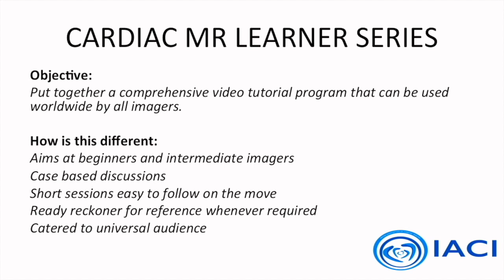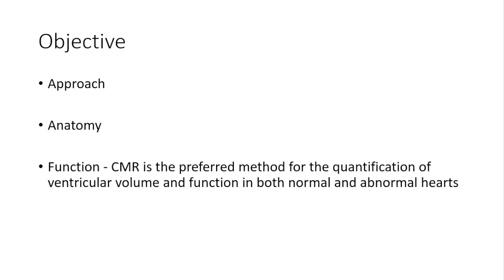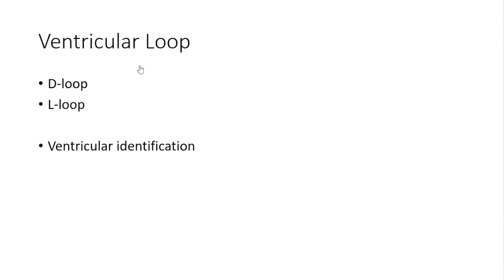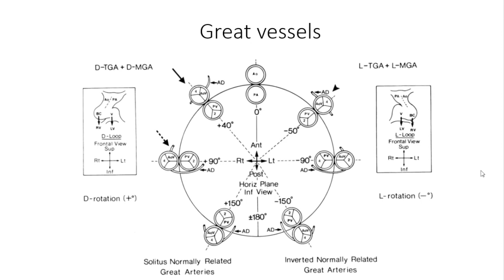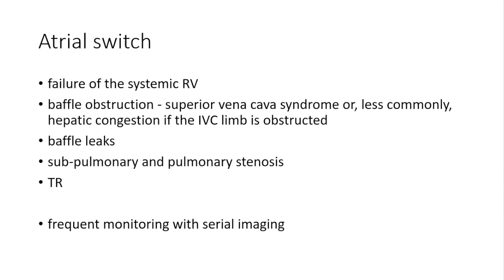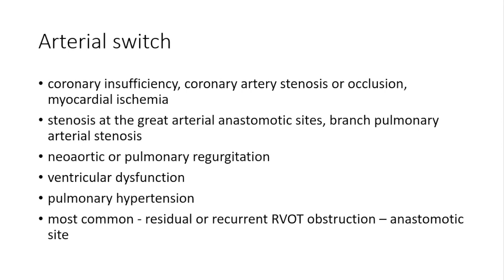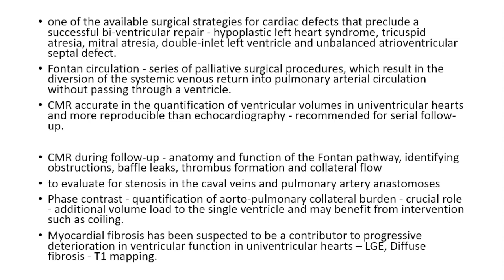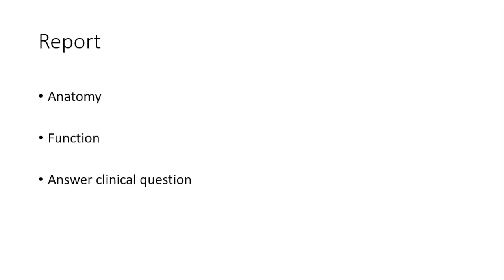25. CMR in CHD part 2 Dr Richa Kothari